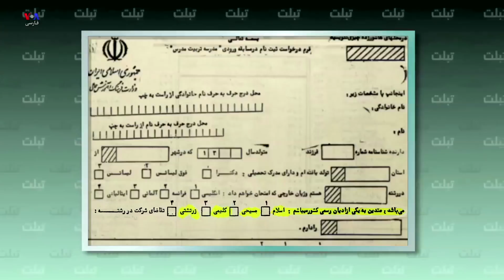تبلت - آپارتاید اسلامی در ایران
تبلت آپارتاید اسلامی در ایران را مو به مو بررسی می‌کند، برسد به دست حسن روحانی که در. سازمان مللل از آپارتاید سخن گفت